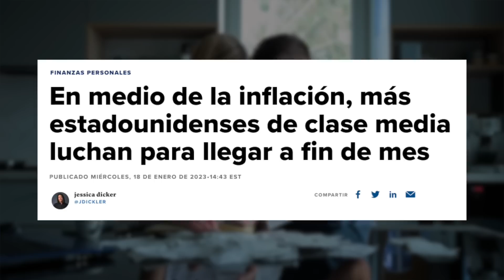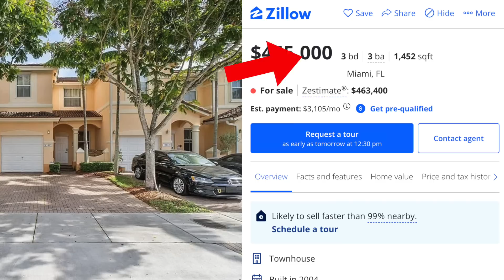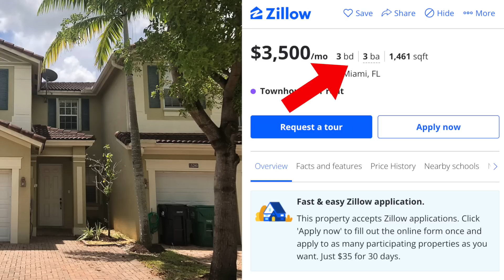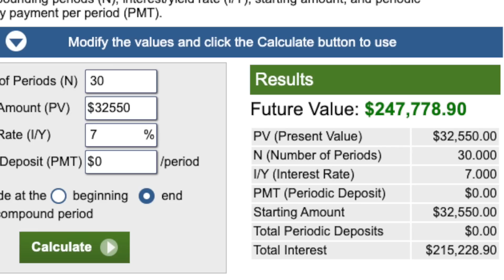Comprar CASA En Los EEUU Es IMPOSIBLE (Rentar vs Comprar)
Tras las subidas de precio en las casas y las subidas de intereses, cada vez se hace más dificil comprarse una casa en los Estados Unidos. En el video de hoy estaremos comparando si vale mas la pena comprar o rentar una casa en este mercado tan alto.

❇️Seeking Alpha:
Software que utilizo para hacer mi análisis de acciones:
❇️Moomoo:
Reciba 20 acciones GRATIS si se abre una cuenta en MooMoo con este enlace: